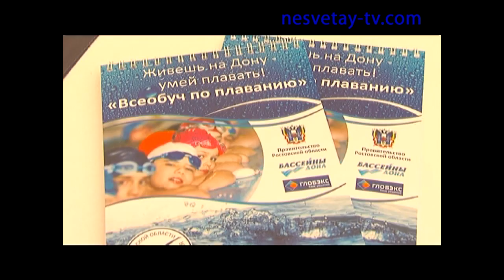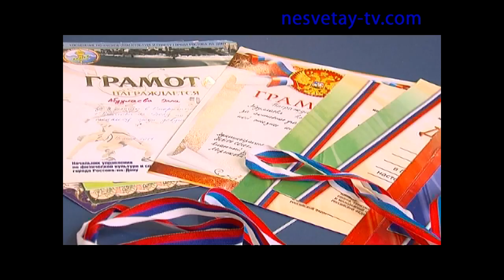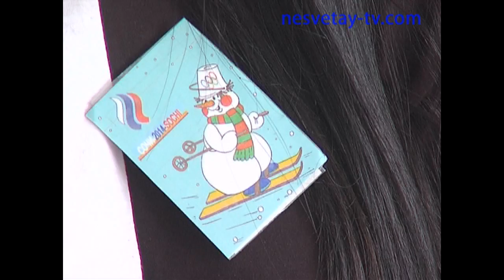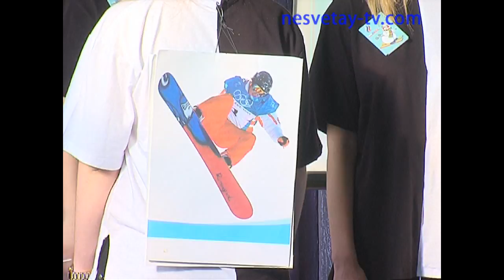Итоговая программа "Вспомнить все" - О спорте